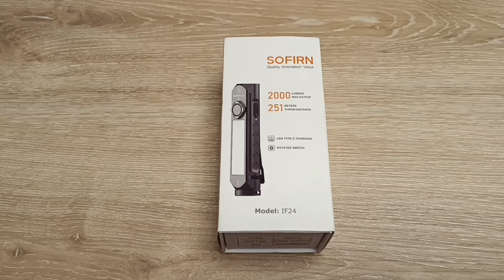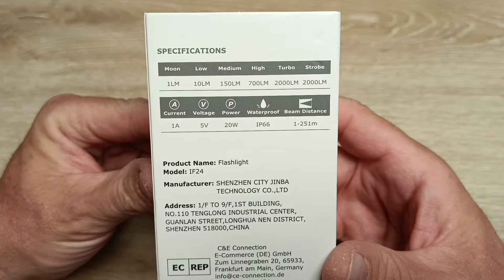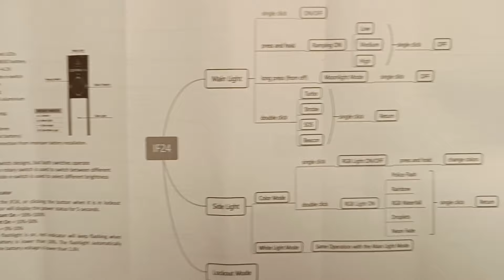Sofirn IF24 Led Taschenlampe 2000 Lumen SST-40 RGB Color Mode Spot/Flutlicht Review Flashlight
Hallo,heute geht es um die wunderbare,vielseitige Sofirn IF24 Led Taschenlampe,mit 2000 Lumen im Spotlight aus einer SST-40 LED.
Außerdem verfügt die IF24 über ein seitliches, weißes Flutlicht mit 550 Lumen und einen Color Mode mit vielen verschiedenen Farben und Blinkmodis.

LEUCHTKRAFT10
Eine wichtige Sache habe ich im Video vergessen zu erwähnen und zwar ist in der Endkappe ein Magnet verbaut, dadurch ist die IF24 noch vielseitiger einsetzbar 👍 😃
Vielen Dank..
Bis bald..